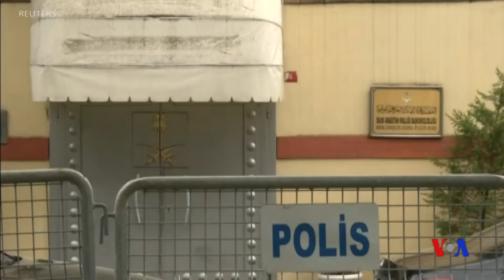美國參議員稱大量證據證明沙特王儲下令殺害了卡舒吉 (粵語)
美國一些主要參議員表示，有大量證據表明，沙特王儲穆罕默德本薩勒曼下令殺害了持不同政見的沙特記者卡舒吉。卡舒吉是在沙特駐伊斯坦布爾領事館遇害的。美國參議員也駁斥了特朗普總統聲稱對薩勒曼的指控無法令人信服的說法。